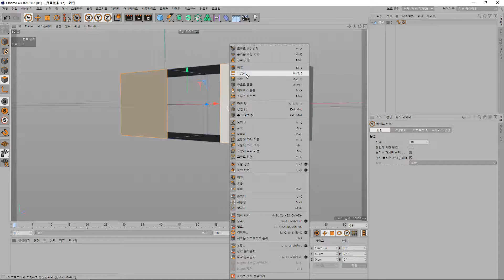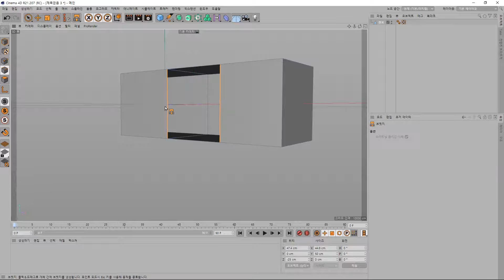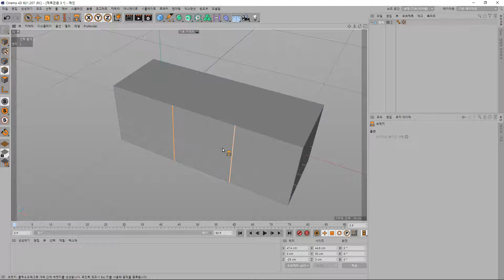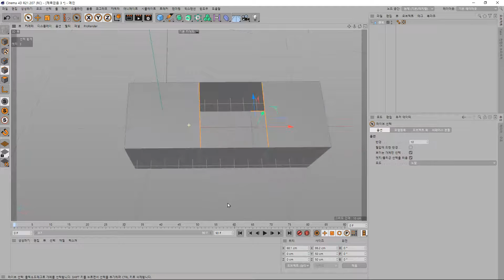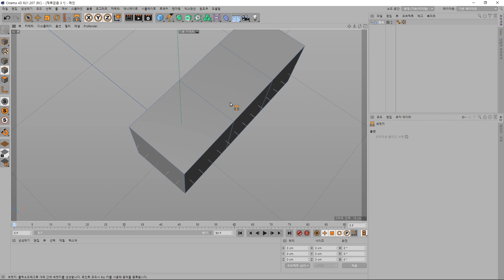[C4D] 편집모드에서 브리지 메뉴 사용하기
오브젝트의 편집모드에서 브리지 메뉴를 사용해 봤습니다.
단축키는 M~B, B 입니다.